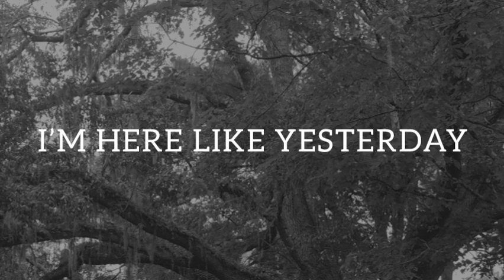I MISS YOU Love Poems